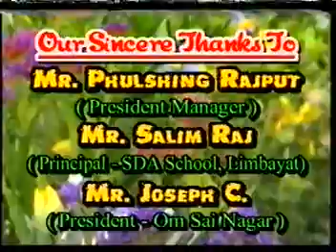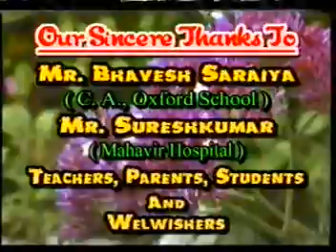OXFORD ANNUAL DAY 2004 05 2